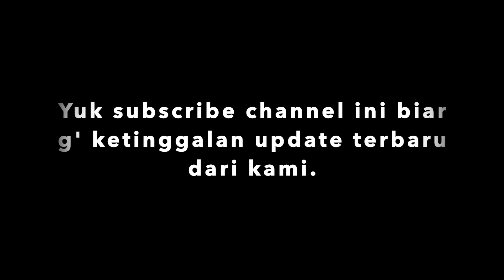Keyboard Anti Pegel Buat Ngerjain Skripsi | Logitech K380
Keyboard bluetooth logitech K380, keyboard dengan harga 300rban yang cocok banget buat kalian para pejuang skripsi yang g' mau pegel jarinya ngetik ribuan huruf buat nyusun skripsi atau kalian anak kantoran atau programmer yang sering ngetik2 tiap hari, keyboard ini recommended banget karna gue dah nyobain ini keyboard selama 2 mingguan dan haslinya memang memuaskan dari tombolnya yang lembut dan g' berisik bikin betah buat ngetik.

Sebelum beli keyboard ini pertimbangan gue dulu mau beli keyboard mechanical, cuman berhubung yang bluetooth harganya masih mahal banget, jadi gue putusin buat beli ini aja, karna pertimbangan pertama gue adalah bluetooth dan tombol yang nyaman aja buat ngetik sehari-hari tanpa ganggu temen meja sebelah.

Semoga video ini bermanfaat, Makasih.